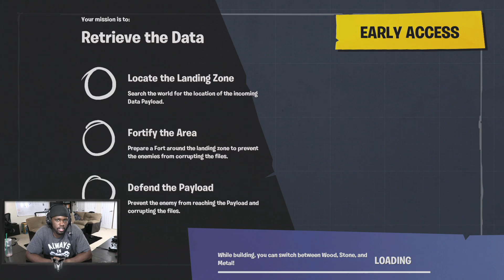I LOVE THIS GAME! NEW SERIES WITH THE CREW?? - Fortnite Gameplay Walkthrough Ep.1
Fortnite Gameplay Walkthrough by @DionDoes